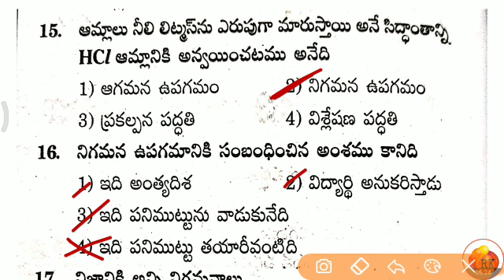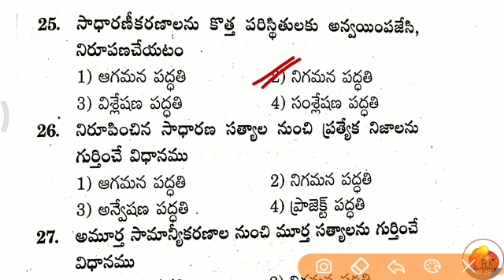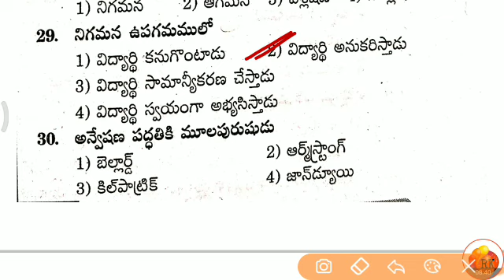విజ్ఞాన శాస్త్ర బోధన ఉద్దేశాలు, విలువలు, లక్ష్యాలు || Tri Methods science - 11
DSC -2020
DSC online classes in Telugu
DSC - latest updates
DSC - Sgt classes
Day - SA classes
DSC - Tri Methods in Telugu
DSC - free material in Telugu
DSC - Awareness
DSC - RK Tutorial Classes